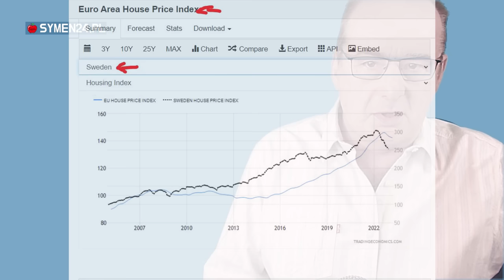Sztuczny boom w polskich nieruchomościach. Upadek może być boleśniejszy.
Polski rynek nieruchomości trudno nazwać wolnym rynkiem, a ostatnio mamy do czynienia z działaniami sztucznie podbijającymi popyt na tym rynku. Widomym dowodem jest to, że polski rynek nieruchomości rośnie, a okoliczne rynki spadają tak, jak spada również gospodarka światowa.

@Tomasz_Lebiedz o tym, czy możemy być "zieloną wyspą" rynków nieruchomości.

ROZDZIAŁY:
00:00 Wstęp.
01:25 Cykle rynkowe -nie patrz tylko na ceny nieruchomości
03:10 Ekspansja, Boom, Recesja, Ożywienie, Ekspansja...
05:15 Polska - dwa "sztuczne" podbicia rynku nieruchomości
07:10 Czy inwestycje trafią w popyt
08:05 Czy Polska to "zielona wyspa"
09:00 Cień Evergrande i powtórka z Lehman Brothers?
10:40 Efekt domina.
12:10 Czy polskie Banki obawiają się spadków?
13:20 Ubywa potrzebujących mieszkań.
15:20 Im późniejsza korekta, tym silniejsza?

Dla kogo bezpieczny kredyt 2% jest korzystny, a komu szkodzi?